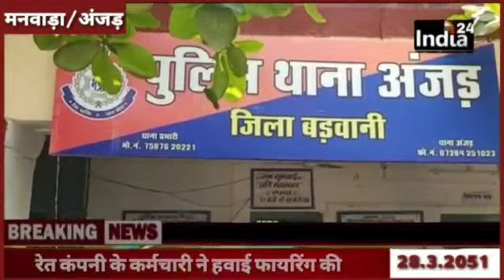Anjad:- अंजड़ में चली गोलियां, हुआ जमकर विवाद, फरियादी पहुँचे थाने, हुई मारपीट, फोडा़ सिर,